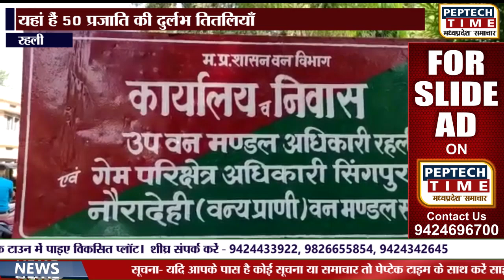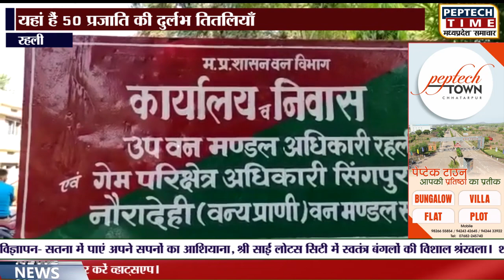रहली- यहां हैं 50 प्रजाति की दुर्लभ तितलियाँ